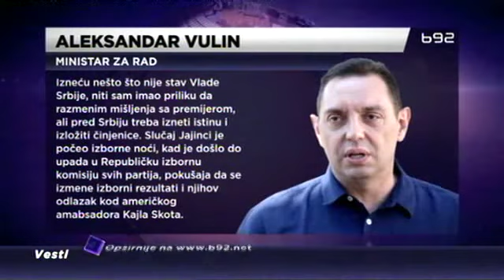Vulin i Amerikanci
Još jedna konfuzija u odnosu male balkanske države i velike svetske sile. Na kraju prethodnog dana jedan ministar prepoznao je neprijatelja u Americi, da budemo precizni, među domaćim Amerikancima.